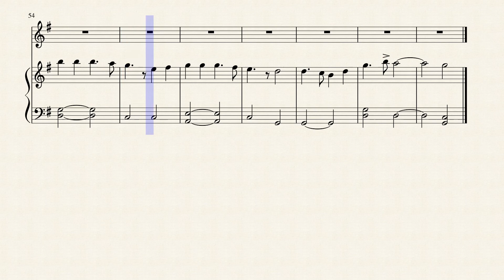Battle Cry of Freedom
A Ken Burns documentary style arrangement of Battle Cry of Freedom.